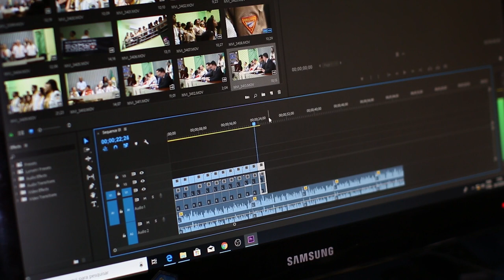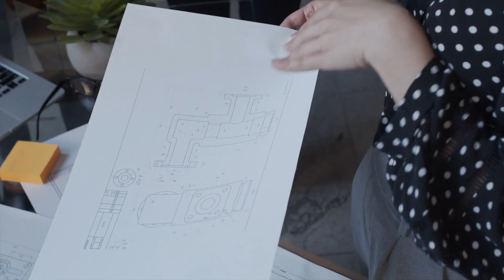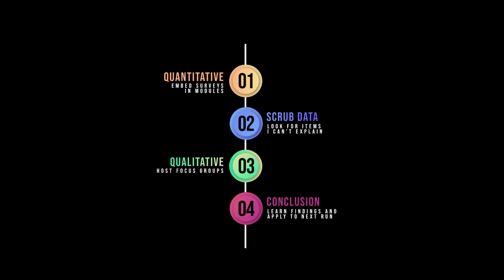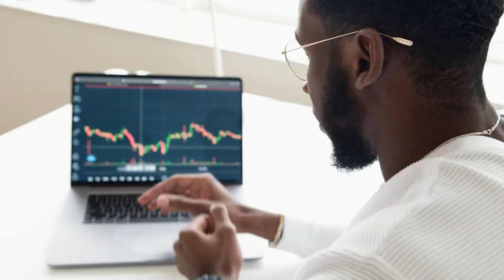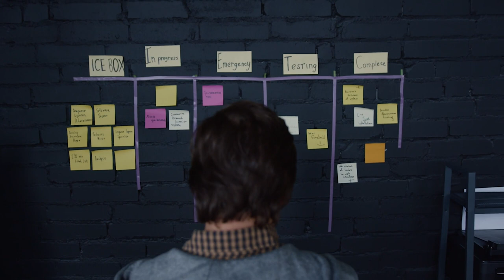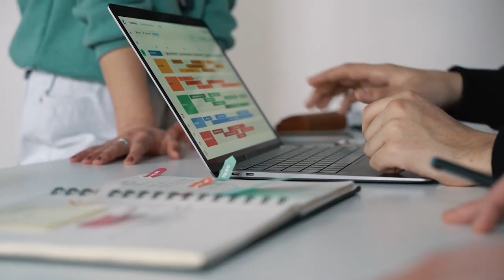A Day in the Life of an Instructional Designer at MIT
What does an instructional designer actually do? I found some great YouTube videos about this topic for corporate and freelance, but not much in higher education. In today’s video, I break down a day in the life of an instructional designer at MIT and share a few tips for new IDs thinking about the higher ed field.

Buy the Ebook - What I Wish I Knew Before Becoming an Instructional Designer

What I covered:
0:00 - 2:46 Components of the Job
2:47 – 11:12 Research
11:13 – 17:04 Design
17:05 – 22:32 Communication
22:33 – 26:07 Management

Thinking about making your own online courses / creating your own business?
Do you want to become a corporate instructional designer?
Recording a podcast or conducting interviews online?